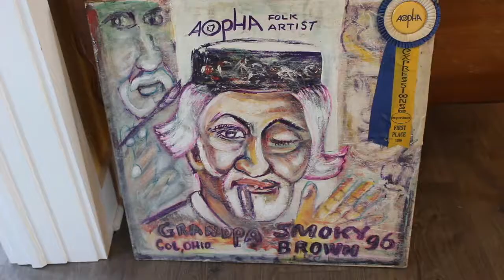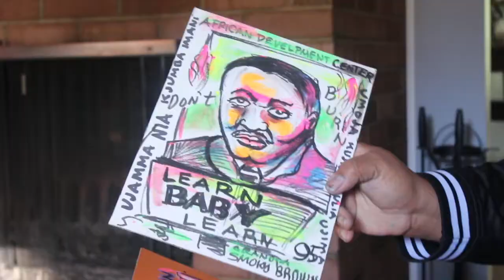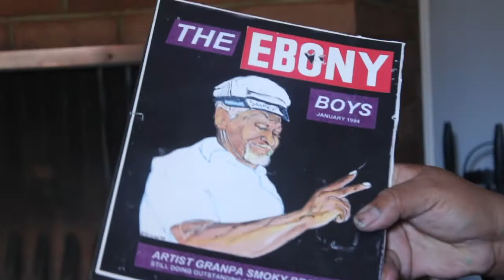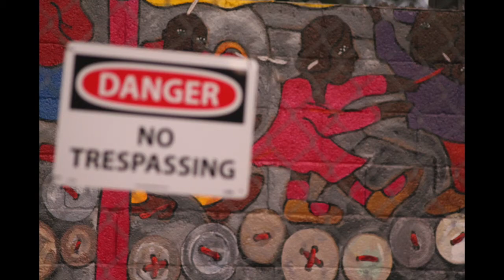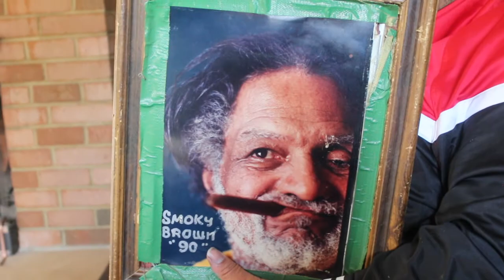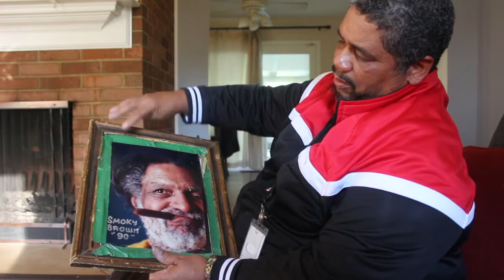Artist Smoky Brown - "Smoky Mirrors" Documentary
This short documentary by Donte Woods-Spikes captures the moment and stories behind the gifting of Columbus art legend Smoky Brown's (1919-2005) personal collection to artist Richard Duarte Brown (no relation) by Smoky's widow, Laverne. Duarte in turn exhibited highlights of the collection in January 2020 at Streetlight Guild as "Smoky Brown and Friends: The East Side Canon." The exhibit featured work by both Browns, but also other well-known Black artists in Ohio.
Directed and produced by Donte Woods-Spikes (2020).